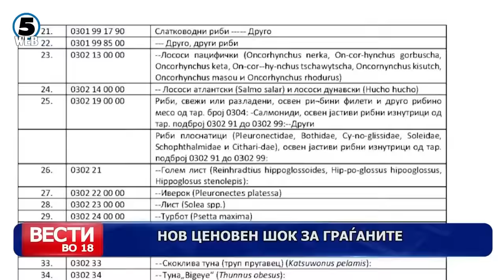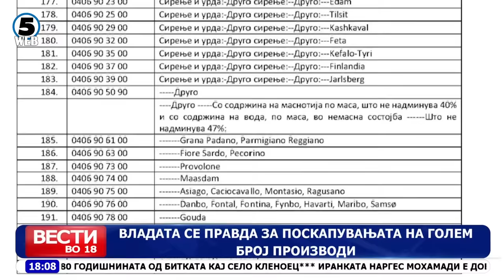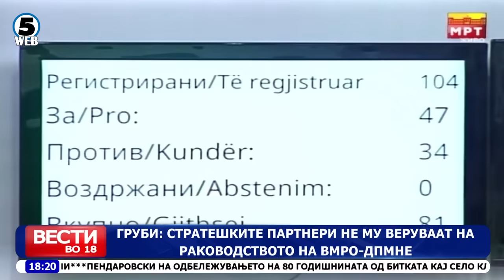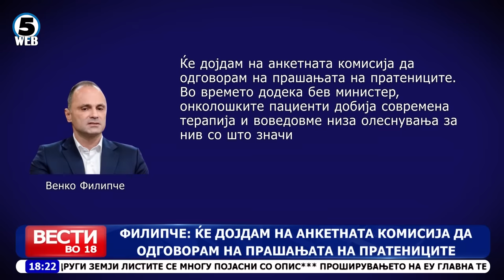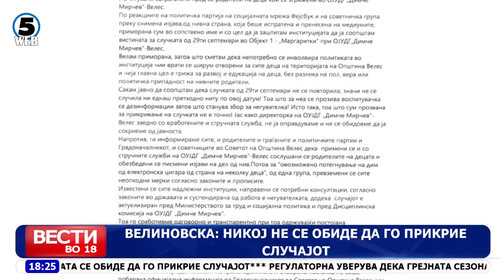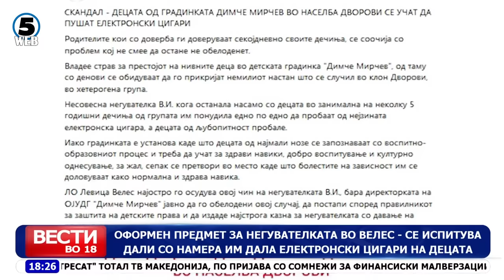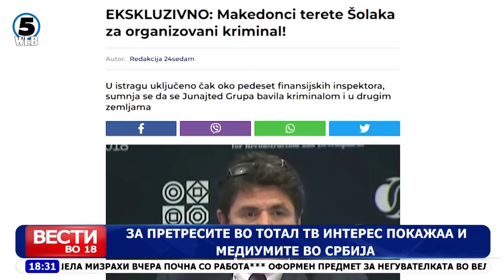Вести на Канал 5 во 18, 6.10.2023